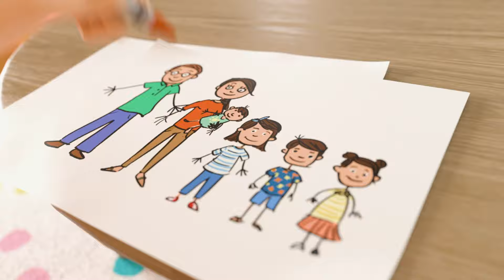| Kids Songs | Nursery Rhymes | Sleep Baby Songs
Mia and her friends love ice cream! There are lots of different flavours to try, colours to see, and sauces to slurp! Mia, Chase and Lily work and play together to make the perfect ice cream. Let’s hope they don’t make a mess!

Ice cream, ice cream, I love ice cream.
Ice cream, ice cream, tastes so sweet.
Ice cream is the nicest treat

Ice cream, ice cream raspberry ice cream
Ice cream with syrup on top
Ice cream, ice cream, chocolate ice cream

Ice cream yellow pink and blue
Rainbow sprinkles, wafer too

Ice cream ice cream yay oh yay
Lick my lips ice cream sundae
I love ice cream in every single way

0:05 Ice Cream Song
2:03 Jumping On The Moon
4:01 5 Little Speckled Frogs
5:59 5 Little Monkeys Jumping On The Bed
7:58 5 Little Ducks V2
9:53 Wheels On The Train - Lullaby
11:50 Bedtime Song
13:49 My Mommy Is A Super Mommy
15:46 Baby's Got A Boo Boo
17:47 Twinkle Twinkle Little Star
19:45 Old MacDonald
21:44 Animals Train Song
23:42 Learn Rainbow Colors
25:38 1, 2, What Shall We Do?
27:34 Frozen Song